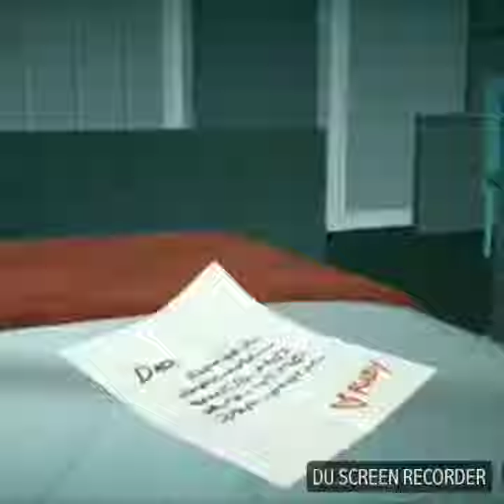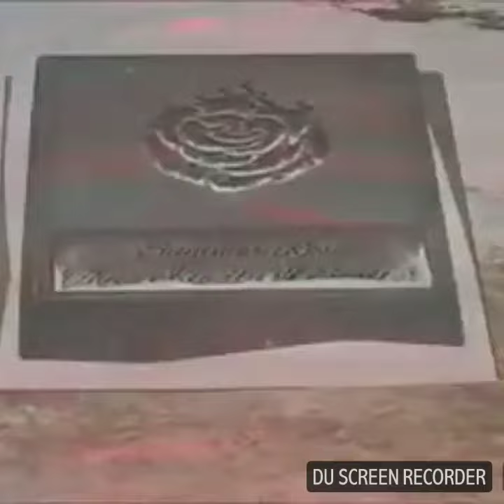(RWBY) Salem's speech but she can't close her mouth